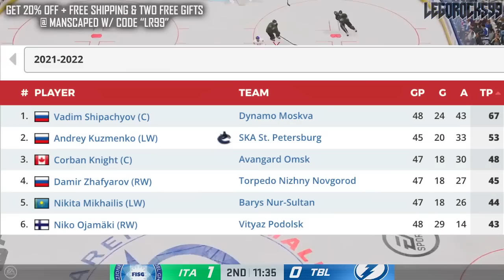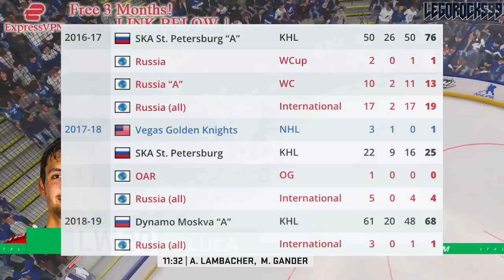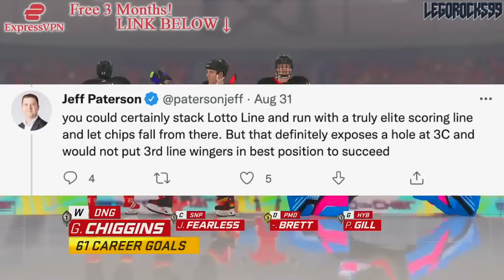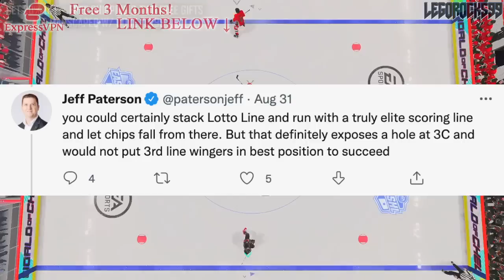PREDICTIONS For Andrei Kuzmenko: HOW MANY POINTS Will He Score? Vancouver Canucks News & Rumors NHL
We're going over Vancouver Canucks forward Andrei Kuzmenko, and trying to predict what he'll be able to do in his first season of NHL action.

The 2022 NHL Draft 1st Round went as follows:

1st) Montreal Canadiens, Juraj Slafkovsky
2nd) New Jersey Devils, Simon Nemec
3rd) Arizona Coyotes, Logan Cooley
4th) Seattle Kraken, Shane Wright
5th) Philadelphia Flyers, Cutter Gauthier
6th) Columbus Blue Jackets (from Chicago Blackhawks), David Jiricek
7th) Chicago Blackhawks (from Ottawa Senators), Kevin Korchinski
8th) Detroit Red Wings, Marco Kasper
9th) Buffalo Sabres, Matthew Savoie
10th) Anaheim Ducks, Pavel Mintyukov
11th) Arizona Coyotes (from San Jose Sharks), Conor Geekie
12th) Columbus Blue Jackets, Denton Mateychuk
13th) Chicago Blackhawks (from New York Islanders), Frank Nazar
14th) Winnipeg Jets, Rutger McGroarty
15th) Vancouver Canucks, Jonathan Lekkerimaki
16th) Buffalo Sabres (Vegas Golden Knights), Noah Ostlund
17th) Nashville Predators, Joakim Kemell
18th) Dallas Stars, Lian Bichsel
19th) Minnesota Wild (from LA Kings), Liam Ohgren
20th) Washington Capitals, Ivan Miroshnichenko
21st) Pittsburgh Penguins, Owen Pickering
22nd) Anaheim Ducks (from Boston Bruins), Nathan Gaucher
23rd) St. Louis Blues, Jimmy Snuggerud
24th) Minnesota Wild, Danila Yurov
25th) Chicago Blackhawks (from Toronto Maple Leafs), Sam Rinzel
26th) Montreal Canadiens (from Calgary Flames), Filip Mesar
27th) San Jose Sharks (from Carolina Hurricanes via Arizona Coyotes and Montreal Canadiens), Filip Bystedt
28th) Buffalo Sabres (from Florida Panthers), Jiri Kulich
29th) Arizona Coyotes (from Edmonton Oilers), Maveric Lamoureux
30th) Winnipeg Jets (from New York Rangers), Brad Lambert
31st) Tampa Bay Lightning, Isaac Howard
32nd) Edmonton Oilers (from Colorado Avalanche via Arizona Coyotes), Reid Schaefer